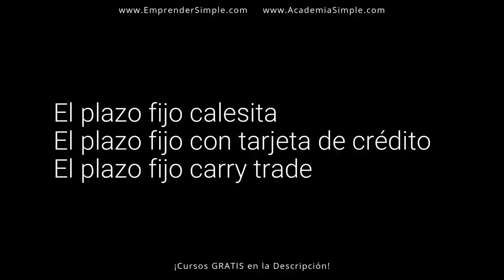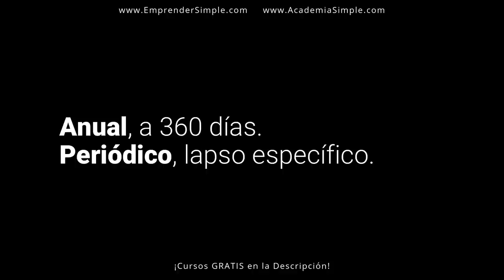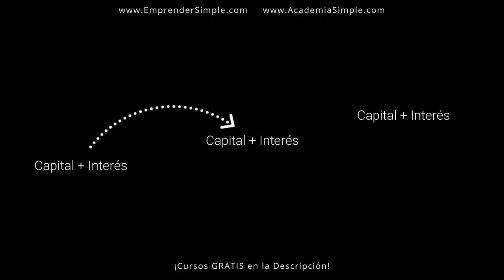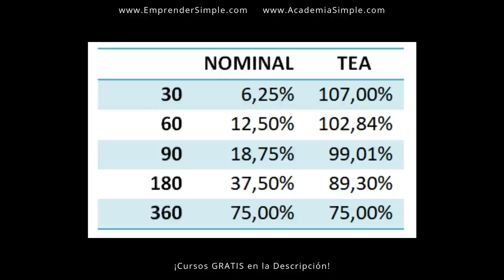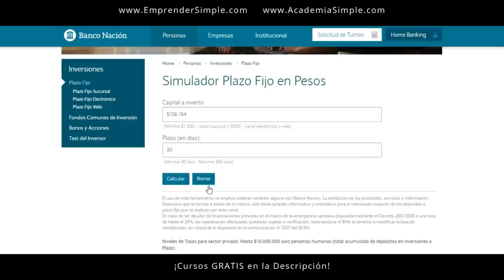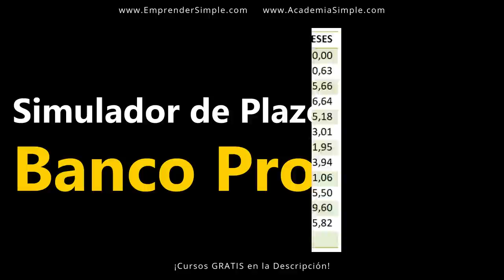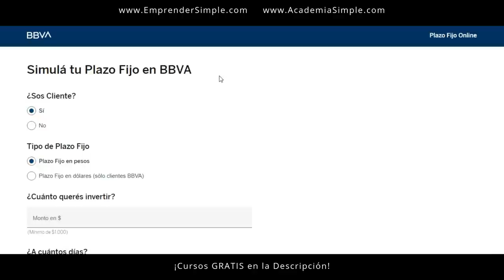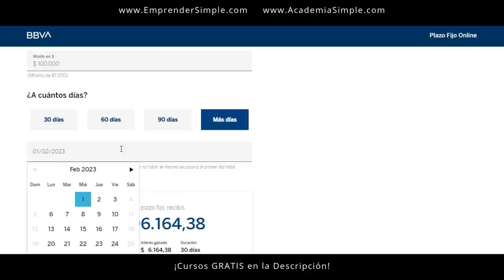SIMULADOR de Plazo Fijo Tradicional 2023 (Actualizado) / Emprender Simple